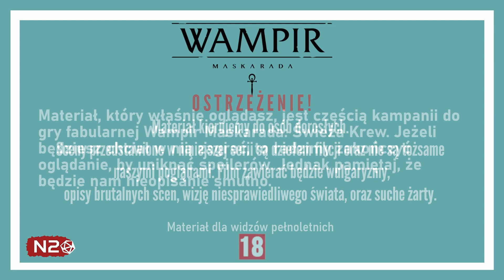Wampir: Maskarada | Świeża Krew | Cz. 11/11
Rozgrywamy scenariusz Świeża Krew. Gościnnie w roli prowadzącego Rafał Pośnik z oraz w roli Brujah Aine z

Wampir: Maskarada do nabycia na stronie wydawcy Alis.Games oraz w dobrych sklepach z RPGami :).

Utwory:
- Welcome to the city,
- Night is calling you,
- The man behind the chair,
pochodzą ze ścieżki dźwiękowej "Music for the polish vampires" i zostały wykorzystane za zgodą wydawcy Alis.games. Autorem kompozycji jest  Mateusz Wesołowski. Alis.games. Wszystkie prawa zastrzeżone.

Zachęcamy do wspierania nas na naszym Patronite:
Bądź z nami na bieżąco:
Chcemy zaznaczyć, że w trakcie oglądania naszych nagrań, będziecie mogli usłyszeć wspaniałe utwory muzyczne takich twórców jak:
Na co dostaliśmy oficjalne pozwolenie :)